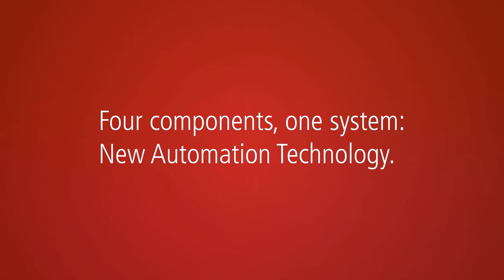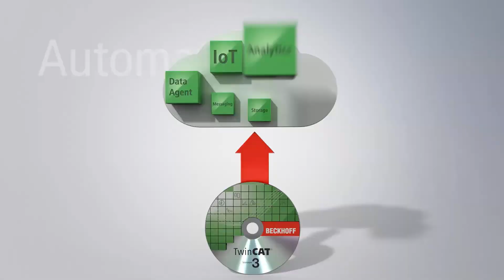Beckhoff Products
Beckhoff mengimplementasikan sistem otomasi terbuka yang berbasis PC. Rangkaian produknya mencakup Industrial PC, Modul I/O dan Fieldbus, Teknologi Drive, dan perangkat lunak otomasi. Produk Beckhoff dapat digunakan sebagai komponen terpisah atau diintegrasikan ke dalam sistem kontrol yang lengkap dan tersedia untuk semua industri.
Filosofi "Teknologi Otomasi Baru" dari Beckhoff mewakili solusi kontrol dan otomasi universal dan terbuka yang digunakan di seluruh dunia dalam beragam aplikasi yang berbeda, mulai dari peralatan mesin hingga otomatisasi smart building.